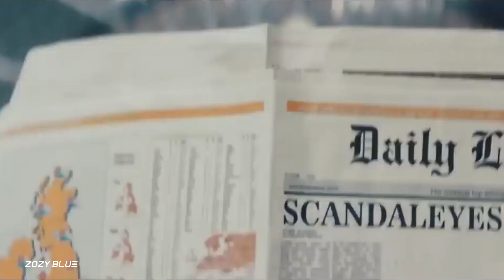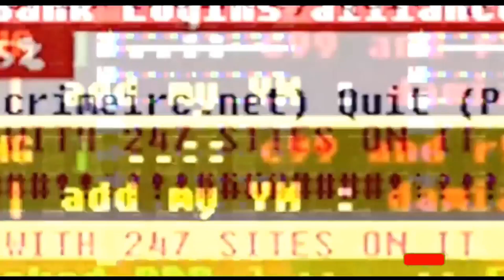Terra V. - Similiarity (Music Video) Ultima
We promote for Trance and all kind of music music genres ..Uplifting emotional trance..,elodic trance..progressive..house music..downtempo..hard style..psy trance ..psychedelic music.. we offer official video for other big label channel like Blackhole Recordings ..Coldharbour Recordings and Interplay Music..we are the official promoters for Trance All-Stars,Beyond The Stars Recordings,and lot of great trance labels..our music video are totally different and vey meaningful.and we show trance like no other,if you need officail music video send us private mail on